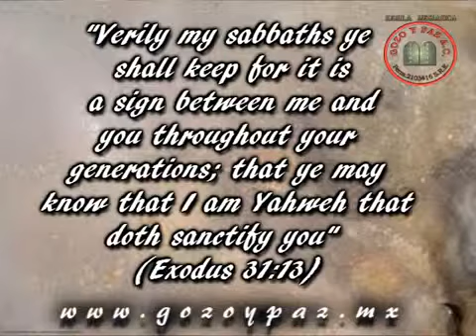Siddur of Shabbat